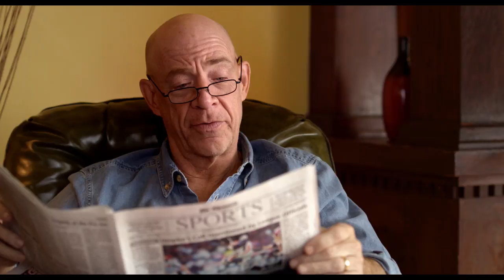Late Bloomer - Official Trailer